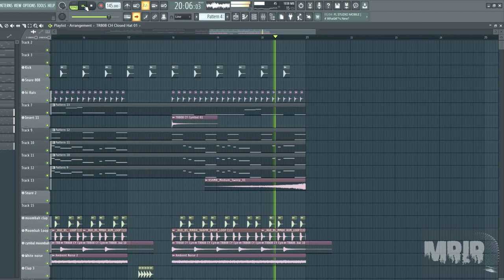SECRET NUMBER - DOOMCHITA Teaser Instrumental Remake Cover